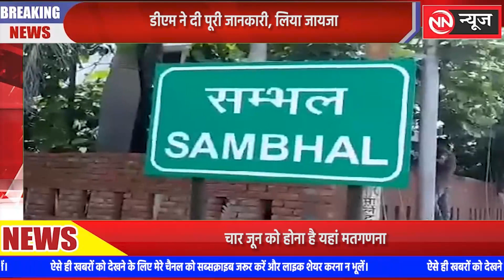UP Sambhal news : तीसरी आंख की जद में होगा मतगणना, कैसे बताया डीएम ने,,आप भी सुनिए